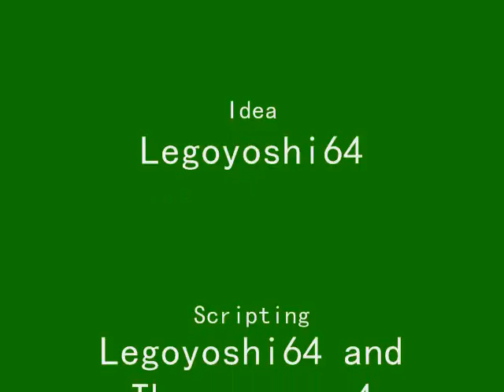Battle of the Yoshis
Green, Blue, Pink and Yellow go in an allout battle over nothing.